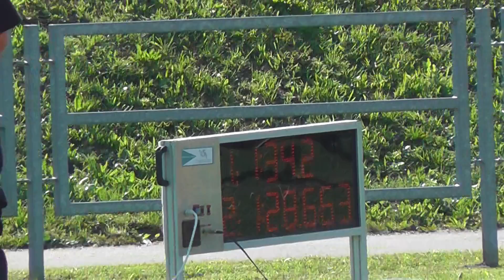Okrsek 7. muži 2.štafeta 4x100m 1.kolo PS 10.6.2012